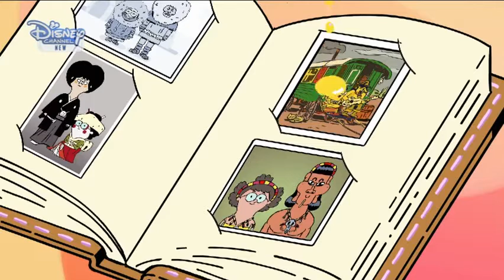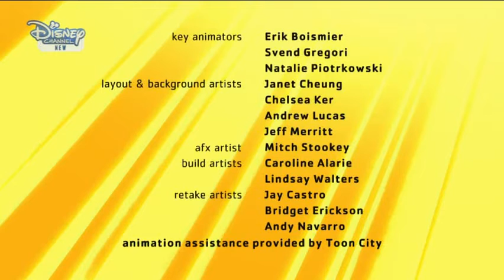Псевдокотка Сезон 1 Епизод 13